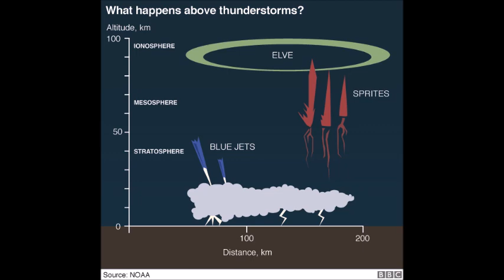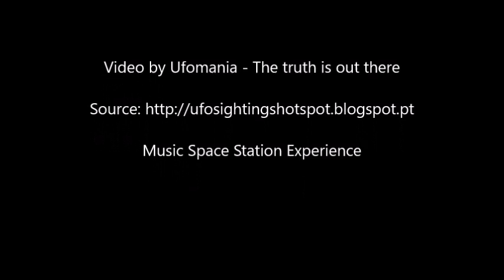Strange Lights Captured From The International Space Station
Something strange is going on in Earth's upper atmosphere and a new mission aims to learn more about them.